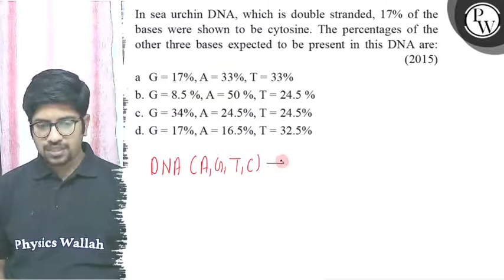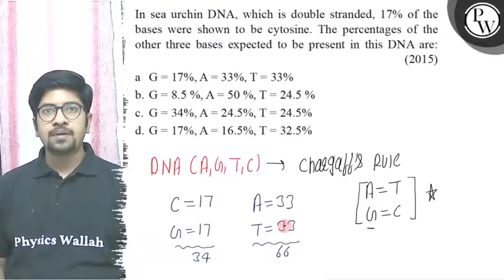In sea urchin DNA, which is double stranded, 17 % of the bases were shown to be cytosine. The per...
In sea urchin DNA, which is double stranded, 17 % of the bases were shown to be cytosine. The percentages of the other three bases expected to be present in this DNA are:
(2015)
a G=17 %,  A=33 %,  T=33 %
b. G=8.5 %,  A=50 %,  T=24.5 %
c. G=34 %,  A=24.5 %,  T=24.5 %
d. G=17 %,  A=16.5 %,  T=32.5 %